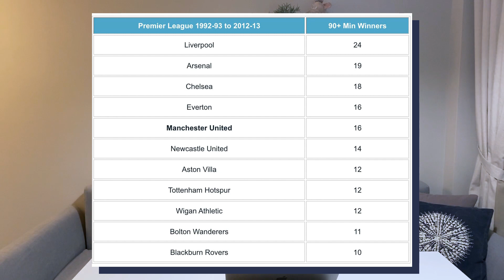Кокорин завершит карьеру? / Чем бесит Ферги-тайм? / Нганну против Миочича / Хабиб вернется? | АиБ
⚽️Горячая акция в комментах ▼

Ребятушки, привет! Сегодня мелкий ламповейший АиБ. Обсуждаем Кокорина и ноунеймов, Москву и Европу, Нганну и Масвидаля, колокола и будущее АиБ. С вас подписочка, с меня контентыч.

Таймкодики:

00:00 – Это ламповый видосик, просто сидим и болтаем

0:38 – Как думаешь, что будет с Александром Кокориным?

1:40 – Какой футбольный стереотип тебя утомил?

2:50 – Как тебе комментатор Александр Аксенов?

3:47 – За каким ноунейм-футболистом ты следишь?

4:46 – Если надоест футбол, в чем бы хотел разбираться?

5:57 – За кого болеешь – за Нганну или за Миочича?

6:38 – Хабиб вроде бы завершил карьеру. Веришь, что он вернется?

7:22 – Топ-3 самых переоцененных достопримечательности Москвы

8:54 – Топ-3 мест, куда бы ни за что не поехал

9:37 – Худший трек Оксимирона по твоей версии?

10:30 – Где хотел бы жить в России, если не в Москве и не в Гатчине?

11:00 – Я понимаю, зачем блогерам лайки и подписки, но не понимаю, зачем колокольчик. Объясни?

11:58 – Как поменяется АиБ?